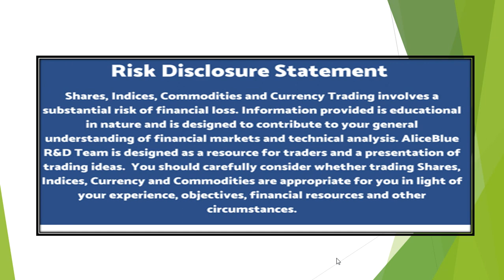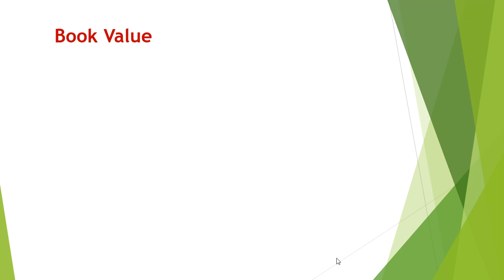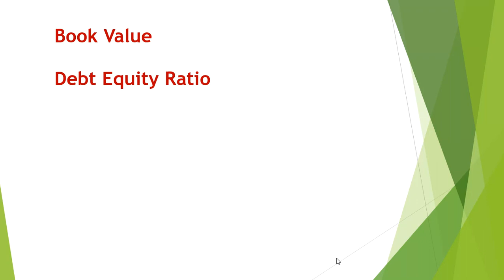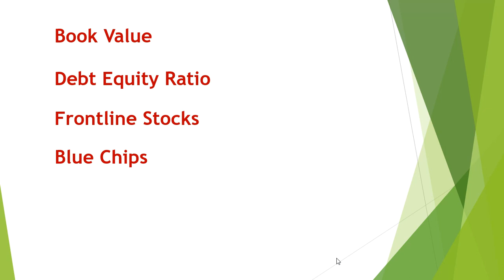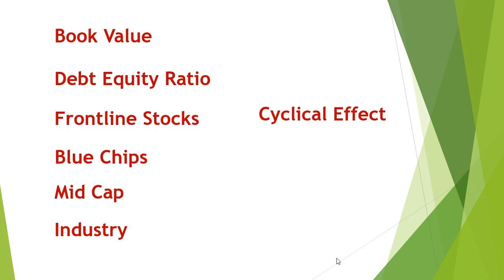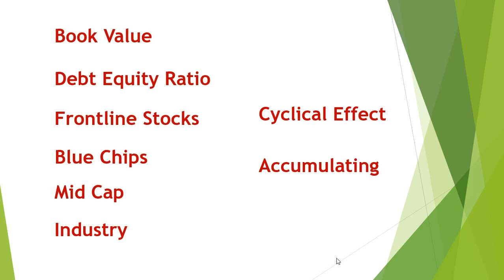டிரேடிங் - புதுசா நீங்க உங்களுக்காக ! பங்குசந்தையில் உபயோகப்படுத்தும் வார்த்தைகள்? Part 4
டிரேடிங் - புதுசா நீங்க உங்களுக்காக !

  பங்குசந்தையில் உபயோகப்படுத்தும் வார்த்தைகள்?
Part 4

What is ,
Book Value
Debt Equity Ratio
Frontline Stocks
Blue Chips
Mid Cap
Industry
Cyclical Effect
Accumulating
Saranya